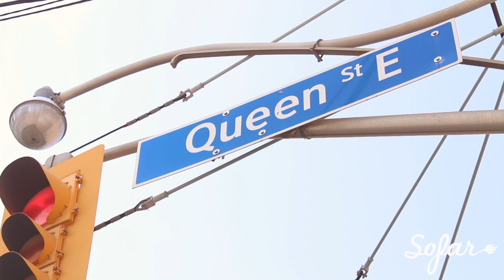Tamar Ilana & Demetrios Petsalakis (Ventanas Duo) - ASFUR - THE BIRD | Sofar Toronto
Tamar Ilana & Demetrios Petsalakis (Ventanas Duo) performing "ASFUR - THE BIRD" at Sofar Toronto on July 30th, 2017

Artist: Tamar Ilana & Demetrios Petsalakis (Ventanas Duo)

Filmed by: Edgar Maldonado

And
Nam-An Hoang Dinh

Audio by: Recorded and Mixed: Connor Young

The Broadview Hotel

Special Thanks to:

Long & McQuade